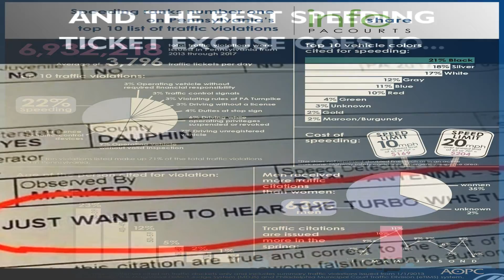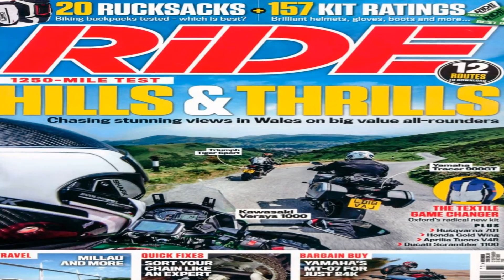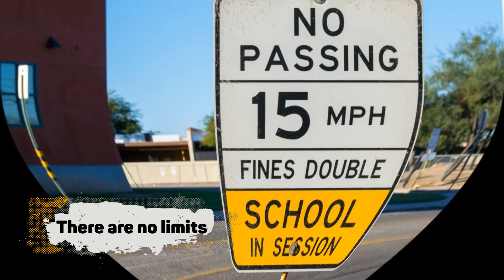Effects Of Speeding Tickets On Insurance Premiums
Responsible adults accept their mistakes and learn from it. Our first reaction to a speeding ticket might be to get angry with the law enforcers and start cursing. However, it should sink in pretty quickly as we understand exactly why we are facing for such punishment.

If we are not sorry yet by the time renewal terms arrive we will be after seeing an increase in our premium.  Insurers will keep checking the driver records and make adjustments to rate offers as soon as they find a negative note. The effects of it will depend on your age, history and any other tickets or fines.